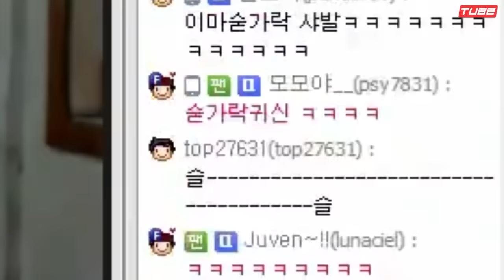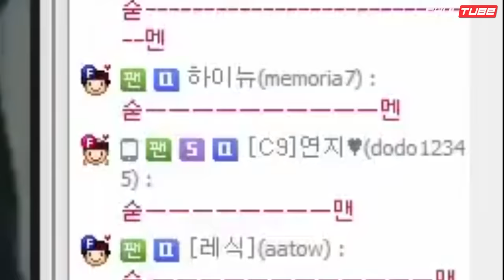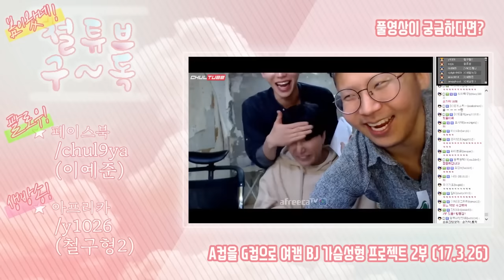[※경악] 이마에 숟가락을 쳐넣은 BJ ㅋㅋㅋㅋㅋ숟가락맨의 탄생 (철구&용느)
숟가락맨의 유튜브도 좋아요+구독!